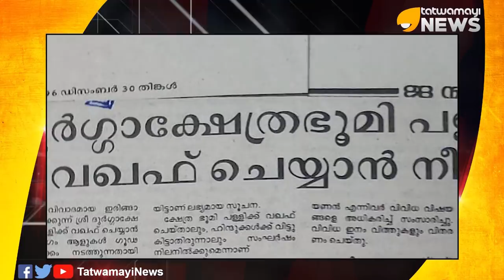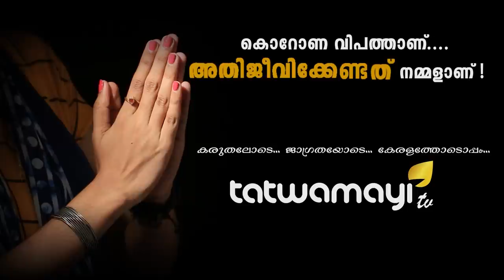അമ്പലം വിഴുങ്ങാന്‍ മുസ്ലീംലീഗും കൂട്ടരും ഇതെന്താ മുഗള്‍ ഭരണമോ?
അമ്പലം വിഴുങ്ങാന്‍ മുസ്ലീംലീഗും കൂട്ടരും ഇതെന്താ മുഗള്‍ ഭരണമോ? മലപ്പുറം തിരൂരില്‍ പുരാതന ക്ഷേത്ര ഭൂമി വഖഫ് ചെയ്ത് തട്ടിയെടുക്കാന്‍ ഗൂഢശ്രമം.